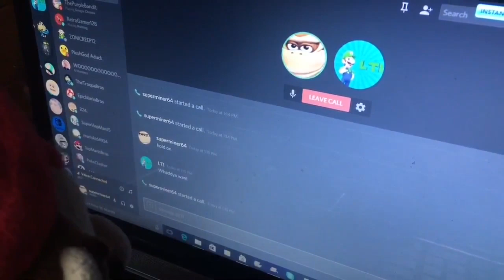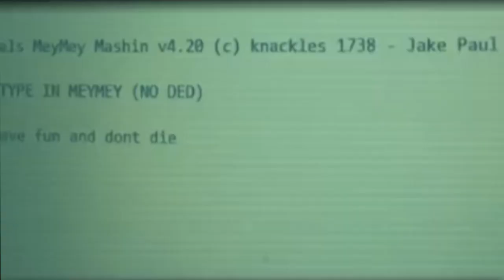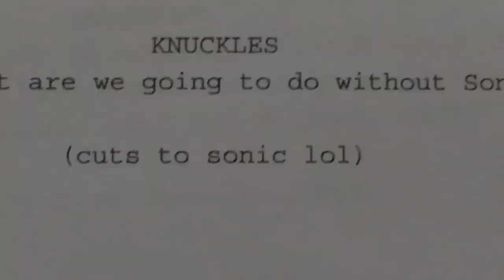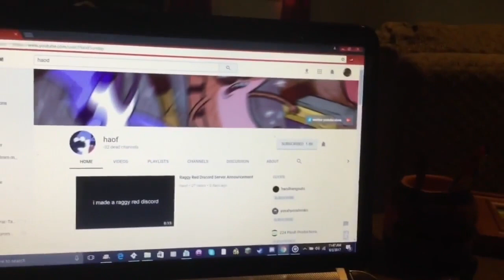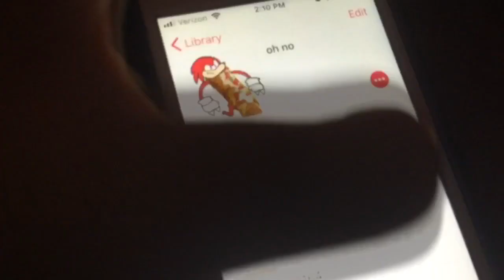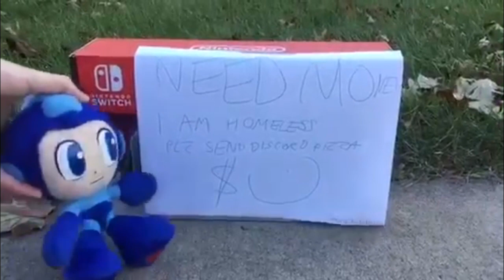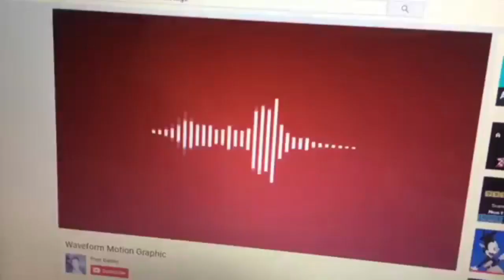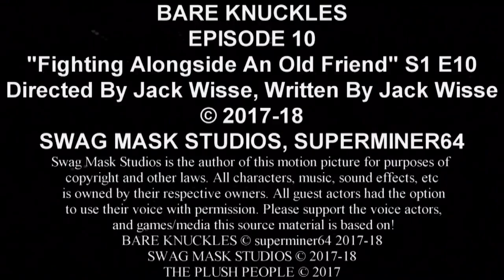BARE KNUCKLES SEASON ONE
This is everything. Episodes 1-6 are now privated on TPP, so I decided to just reupload them all here!! yoot yoot! This is the full season, Episodes 1-10! Spanning from July of 2017 to April of 2018!

TIMECODES:

0:00 Intro
0:11 Episode 1: Pilot
4:27 Episode 2: Night of the Werebeaver
8:57 Episode 3: The Meme Machine
16:00 Episode 4: The Great MeyMey Escape
21:20 Episode 5: A Newcomer Awaits
26:02 Episode 6: The Super Special Sonic Search & Knuckles Squad
34:54 Episode 7: The Hotel Episode
41:16 Episode 8: Spooky Scary Sonic
50:05 Episode 9: The Horrifying Truth
1:06:56 Episode 10: Fighting Alongside an Old Friend

(Also, Hooray, Episode 3 is finally enhanced!)